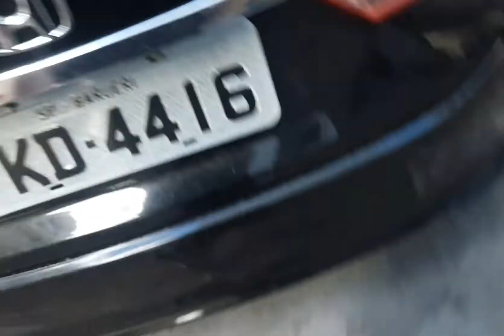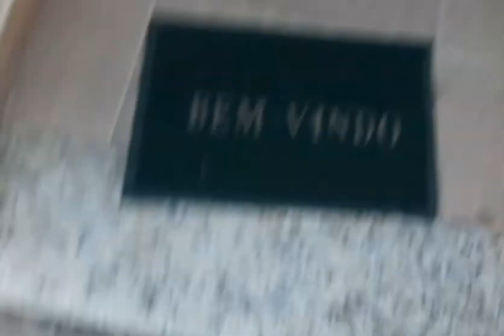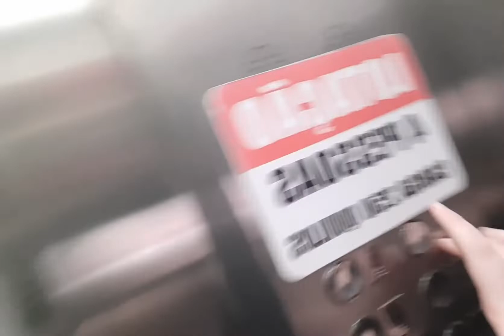MOSTRANDO O CONDOMINUO DO AP DO MEU PAI MUITO BONITOOO! 😱